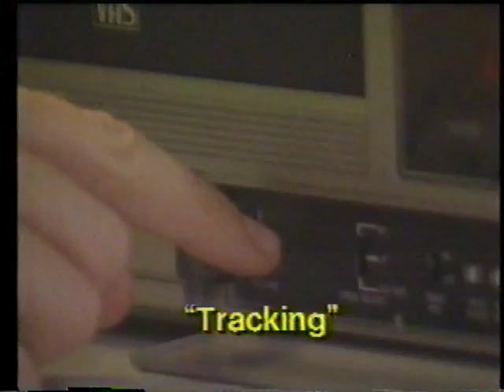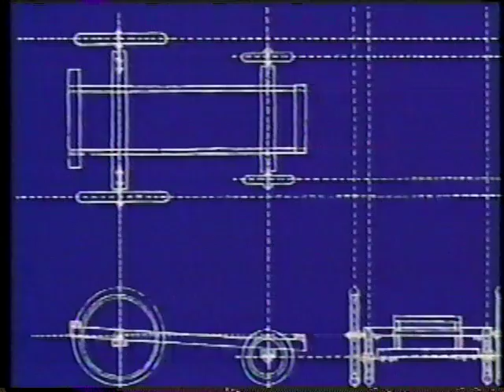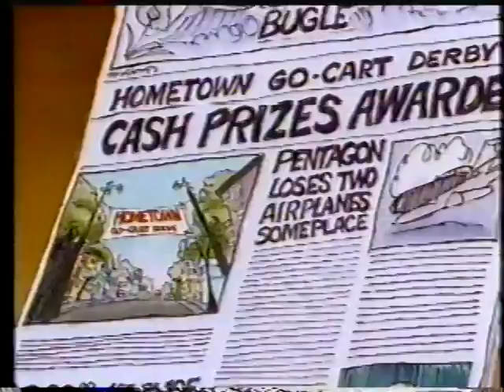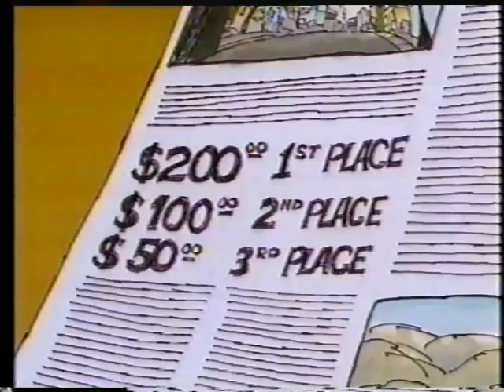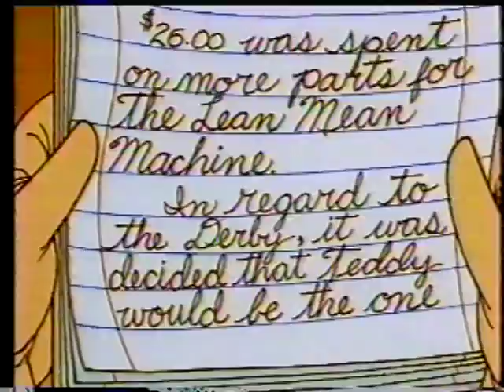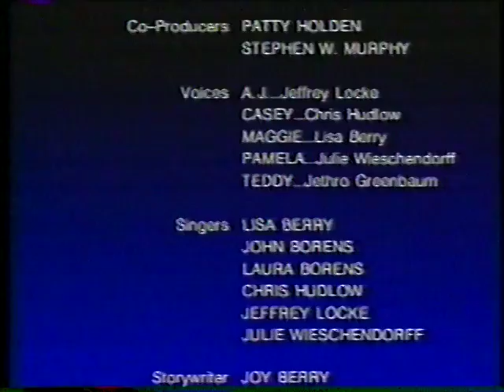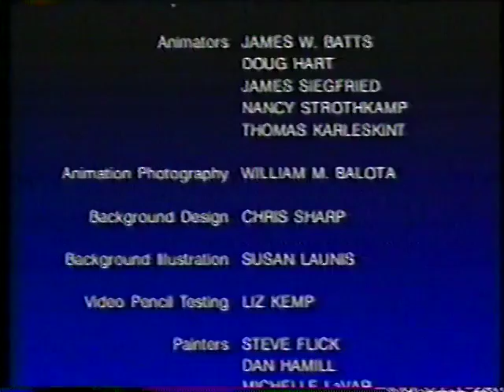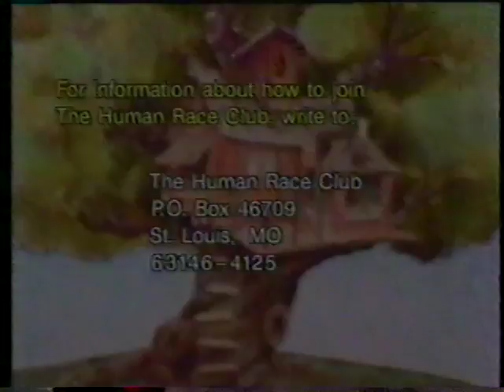The Human Race Club: The Lean Mean Machine